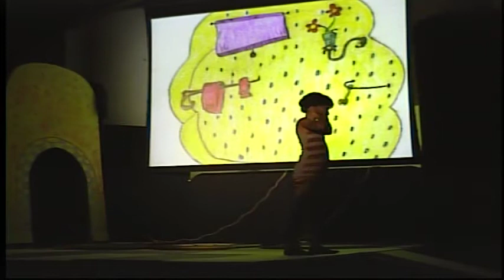Seussical The Musical - Calvary productions Clip 3